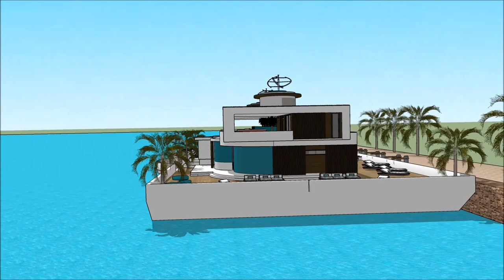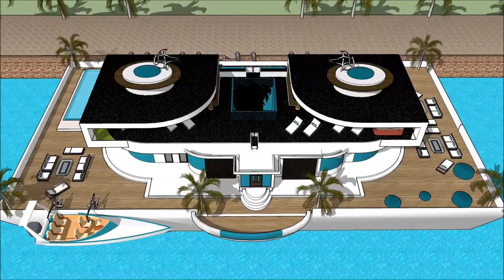Boat house in London River Thames TV show 2014 Buckinghamshire UK with aquatic marina view Floating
The floating house villa houseboatzania launching an innovative high-end luxury yacht floating house villa mansion home design UK Thames potentially as a display of exhibition of the Boat house in London River Thames TV show 2014 Buckinghamshire UK with aquatic marina view Floating .

The collection of the Floating house villa houseboatzania concept of Boat house in London River Thames TV show 2014 Buckinghamshire UK with aquatic marina view Floating  consists of high luxury and architectural art pieces in minimalism combined with living on the waterfront of the harbour of UK Thames London or elsewhere.

The floating house villa mansion yacht design has the basis to sustain living with high standards and contemporary structural design at Boat house in London River Thames TV show 2014 Buckinghamshire UK with aquatic marina view Floating  with numerous of prospects for excessive living and celebrating the desire of life worldwide: UK Thames London